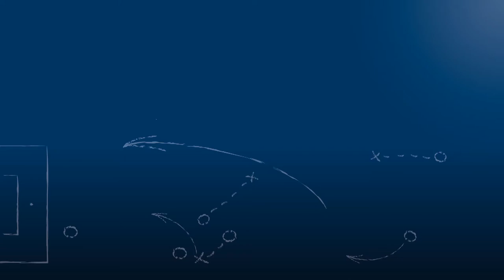Jasmin Licina - SpVgg Conweiler-Schwann - zum Spiel vs. 1.FC Dietlingen, 18.2.2018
"Wir haben sehr sehr große Verletzungssorgen."

Jasmin Licina, Trainer der SpVgg Conweiler-Schwann, im FuPa.tv-Interview zur Begegnung 1.FC Dietlingen vs. SpVgg Conweiler-Schwann beim Nachholspiel aus dem 10. Spieltag der Kreisliga Pforzheim 2017/18.

Das Interview wird präsentiert von der Select GmbH.